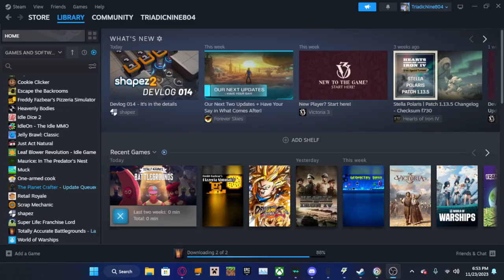File dive 2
Le com fit